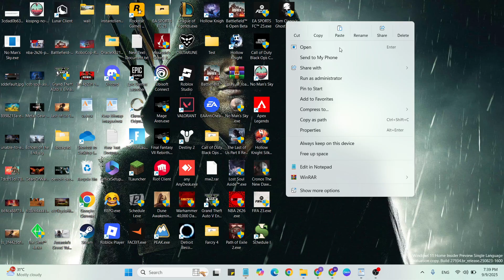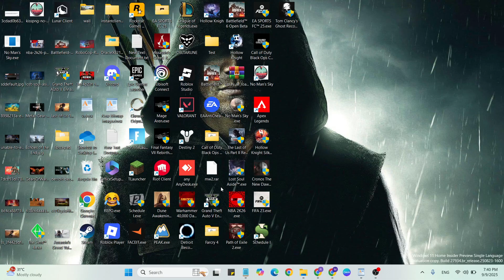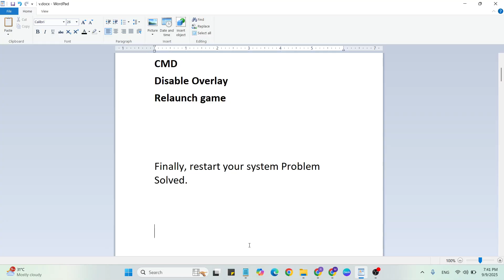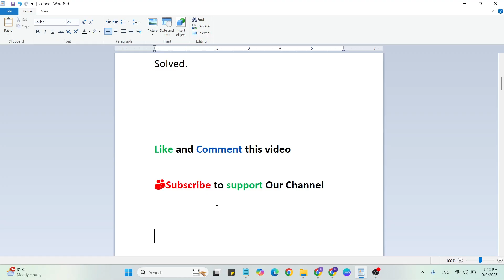How to FIX Ghost Recon Wildlands Stuck on Loading Screen / Not Loading on PC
Ghost Recon Wildlands stuck on loading screen fix
Ghost Recon Wildlands not loading fix

Run as admin
Windows Security
CMD
Disable Overlay
Relaunch game

Windows 11
WIndows 10
Windows Error
Gaming Error